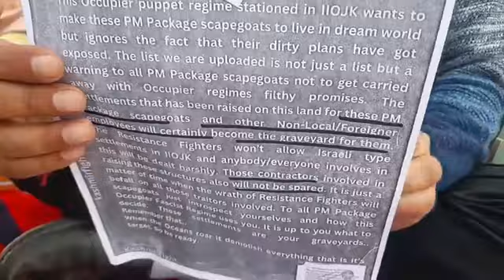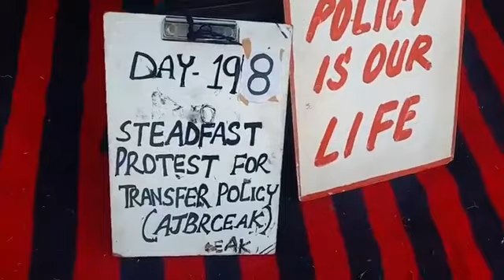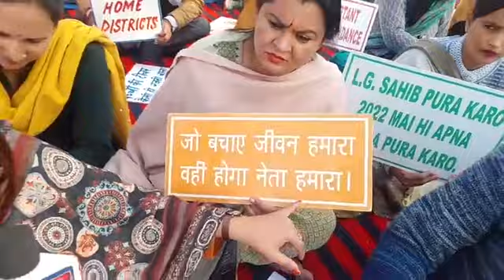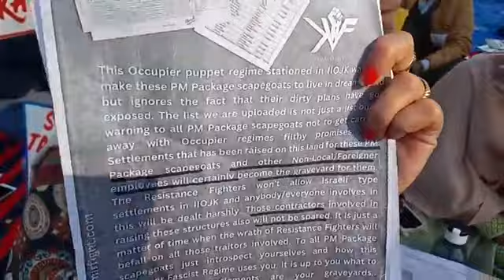Aur kiski mout ka kar rahe intezar mat do hame bebasi ki maar....All Jammu based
Aur kiski mout ka kar rahe intezar mat do hame bebasi ki maar. All Jammu based reserved category employees...must watch n share 👇👇👇👇